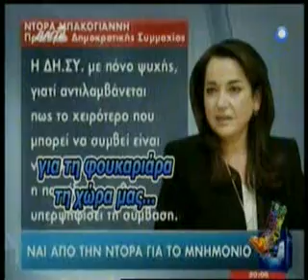Radio Arvyla - Η Ψήφιση του Μνημονίου 2 (σιριαλ)